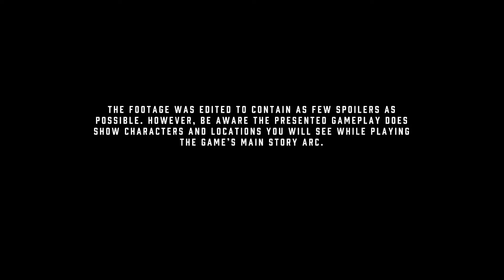38 Minutes of CYBERPUNK 2077 gameplay! HD PC/PS4/Xbox One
CYBERPUNK 2077 Gameplay Demo 38 Minutes HD PC/PS4/Xbox One